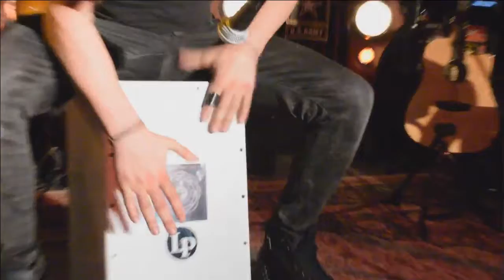Sick Puppies - Unleashing the Fury in StudioEast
Sick Puppies came back to the award-winning StudioEast for a quick visit. Check out a conversation with Marija, plus acoustic versions of 'You're Going Down' ( 3:25) & 'Stick to Your Guns' (9:28) .